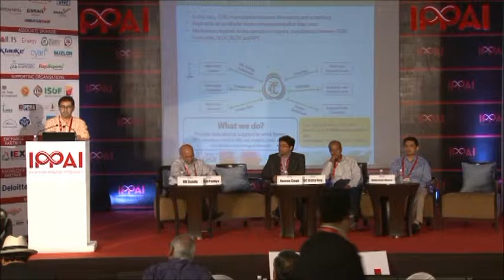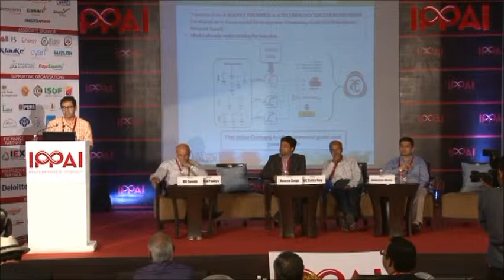RPR 2014 Session 12: Innovation & Technology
Mr. Vishal Pandya